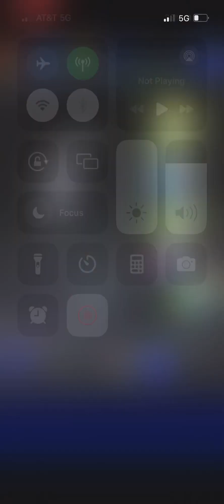FFRK FF14 HSC (18.70) No y’shtola.